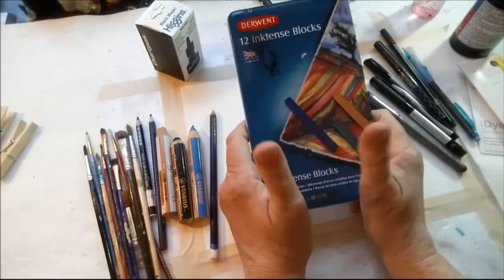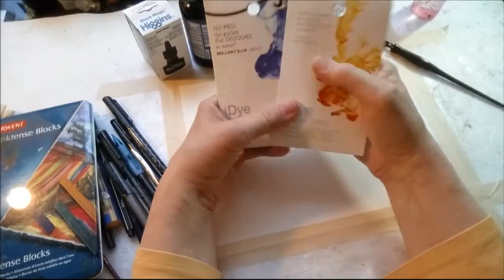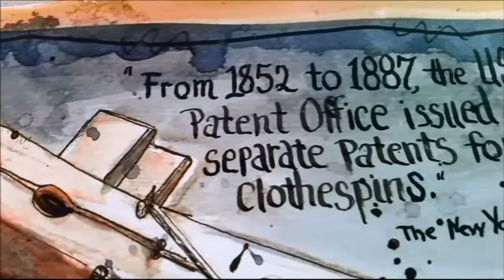Clothes Pins, Commonplace Sketching Art Journal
Today's commonplace sketch for my art journal are clothes pins.  I use clothes pins to hang dry art journal pages or to hold an envelope in my mailbox. In the last century, they were more commonplace as a way to hold clothes on a line to dry.  When I cannot find a good quote to put on a page, I like to journal about the history of an object.  Simple little wooden clips can also be fun art.

The.Meri.Atelier
Meridel L. Abrams
Copyright April 28, 2015